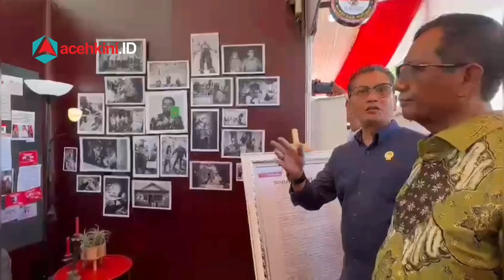Mahfud MD Tinjau Rumoh Geudong Jelang Kunjungan Presiden Jokowi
Menteri Koordinator Bidang Politik Hukum dan Keamanan (Menko Polhukam) Indonesia, Mahfud MD, didampingi Pj Gubernur Aceh, Achmad Marzuki, meninjau lokasi peluncuran program pelaksanaan rekomendasi penyelesaian non-yudisial pelanggaran hak asasi manusia (HAM) berat masa lalu di Rumoh Geudong, Gampong Bili Aron, Glumpang Tiga, Kabupaten Pidie, Senin (26/6/2023).

Selasa (27/6) besok, Presiden Joko Widodo (Jokowi) didampingi istri Ibu Iriana, serta sejumlah menteri dan para Duta Besar akan berkunjung ke sana untuk kick-off penyelesaian non-yudisial pelanggaran HAM berat masa lalu.